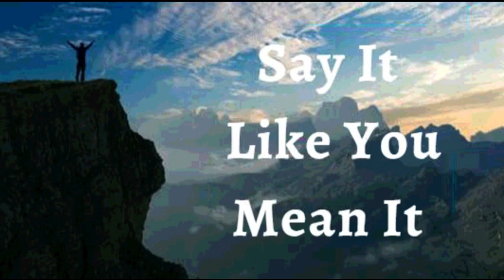4th December 2023 Say it Like you Mean it (Audio in Punjabi)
4 ਦਸੰਬਰ 2023

 ਮੈਂ ਐਲਾਨ ਕਰਦੀ ਹਾਂ ਕਿ ਹਰ ਚੀਜ਼ ਨੂੰ ਪੂਰਾ ਕਰਨ ਵਿੱਚ ਬਹੁਤ ਦੇਰ ਨਹੀਂ ਹੋਈ, ਪਰਮਾਤਮਾ ਨੇ ਮੇਰੇ ਦਿਲ ਵਿੱਚ ਰੱਖਿਆ ਹੈ।  ਮੈਂ ਆਪਣੇ ਮੌਕੇ ਦੀ ਖਿੜਕੀ ਨੂੰ ਨਹੀਂ ਖੁੰਝਾਇਆ ਹੈ।  ਰੱਬ ਦੀ ਕਿਰਪਾ ਮੇਰੀ ਜ਼ਿੰਦਗੀ ਵਿੱਚ ਹੈ। ਉਹ ਮੈਨੂੰ ਇਸ ਸਮੇਂ ਤਿਆਰ ਕਰ ਰਿਹਾ ਹੈ।  ਉਸਨੇ ਆਪਣੀ ਯੋਜਨਾ ਅਤੇ ਉਦੇਸ਼ ਨੂੰ ਪੂਰਾ ਕਰਨ ਵਿੱਚ ਮੇਰੀ ਮਦਦ ਕਰਨ ਲਈ ਆਪਣੀ ਕਿਰਪਾ ਜਾਰੀ ਕੀਤੀ ਹੈ।  ਇਹ ਮੇਰਾ ਸਮਾਂ ਹੈ।  ਇਹ ਮੇਰਾ ਪਲ ਹੈ।  ਮੈਂ ਅੱਜ ਇਸਨੂੰ ਪ੍ਰਾਪਤ ਕਰਦੀ ਹਾਂ!  ਇਹ ਮੇਰਾ ਐਲਾਨ ਹੈ।

 ਮੇਰੇ ਅੰਦਰ ਪਰਮੇਸ਼ੁਰ ਦੀ ਆਤਮਾ ਹੈ!  ਮੇਰੇ ਅੰਦਰ ਰੱਬ ਦਾ ਜੀਵਨ ਹੈ!  ਮੇਰੇ ਸਿਰ ਦੇ ਤਾਜ ਤੋਂ ਲੈ ਕੇ ਪੈਰਾਂ ਦੀਆਂ ਤਲੀਆਂ ਤੱਕ ਮੇਰੇ ਅੰਦਰ ਪਰਮਾਤਮਾ ਦੀ ਤਾਕਤ ਹੈ! ਮੈਂ ਸਿਹਤਮੰਦ ਅਤੇ ਤੰਦਰੁਸਤ ਹਾਂ!  ਮੇਰਾ ਸਰੀਰ ਪ੍ਰਮਾਤਮਾ ਦਾ ਮੁੱਖ ਦਫਤਰ ਹੈ, ਅਤੇ ਕੋਈ ਵੀ ਬਿਮਾਰੀ,ਜਾਂ ਕਮਜ਼ੋਰੀ ਕਦੇ ਵੀ ਯਿਸੂ ਦੇ ਨਾਮ ਵਿੱਚ ਮੇਰੇ ਸਰੀਰ ਵਿੱਚ ਦਾਖਲ ਨਹੀਂ ਹੋ ਸਕਦੀ। ਆਮੀਨ
 ਮੈਂ ਮਜ਼ਬੂਤ ​​ਹਾਂ।(ਐਫ਼ 6:10)
 ਮੈਂ ਤੰਦਰੁਸਤ ਹਾਂ। (1 ਪਤ 2:24)
 ਮੈਂ ਧੰਨ ਹਾਂ।(ਅਫ਼ 1:3)
 ਮੈਂ ਅਮੀਰ ਹਾਂ (2 ਕੋਰ 8:9)
 ਮੈਂ ਸ਼ਕਤੀਸ਼ਾਲੀ ਹਾਂ। (ਇਸ 40:29)
 ਮੈਂ ਮਸਹ ਕੀਤਾ ਹੋਇਆ ਹਾਂ (1 ਜੌਨ 2:20)
 ਮੈਂ ਆਜਾਦ ਹਾਂ।(ਯੂਹੰਨਾ 8:36)
 ਮੈਂ ਰੱਬ ਦੀ ਪਿਆਰੀ ਹਾਂ।(ਮਰਕੁਸ 1:11)
 ਮੈਂ ਇੱਕ ਕੀਮਤੀ ਬੀਜ ਹਾਂ। (ਲੂਕਾ 8:15)
 ਮੈਂ ਰਸ ਨਾਲ ਭਰੀ ਹੋਈ ਹੈ ਅਤੇ ਪ੍ਰਭੂ ਵਿੱਚ  ਹਰੀ ਹਾਂ(ਜ਼ਬੂਰ 92:14)
 ਅਤੇ ਪੁਰਾਣੀ ਉਮਰ ਵਿੱਚ ਵੀ ਮੈਂ ਤਾਜ਼ਾ ਅਤੇ ਫਲੋਰਿਸ਼ਿੰਗ ਹੋਵੇਗੀ ।(ਜ਼ਬੂਰ 92:14)

 ਸ਼ਲੋਮ